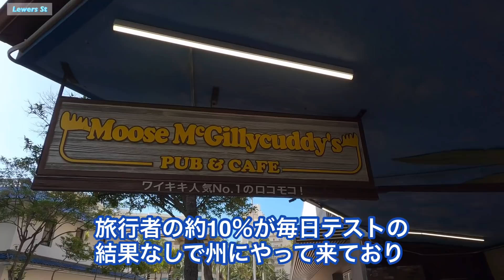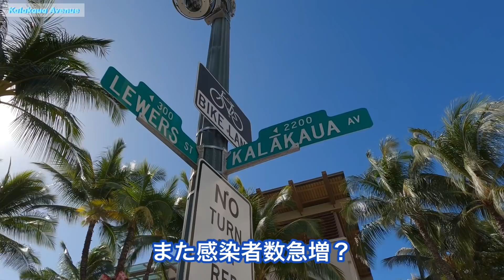【ハワイ！検査結果なしの観光客続出】ハワイに到着後の検疫する方を希望する人が続出する理由は何？ハワイは到着した乗客を検疫している米国で数少ない目的地の1つ！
【ハワイ最新情報！】ハワイは年末年始に到着者数の爆発！を迎えています…ハワイ州観光局のデータによりますとクリスマスまでの1週間に、州の旅行前テストプログラムの開始以来　今年一番の数の旅行者が本土からハワイにやって来ました…ハワイ

≪目次≫

00:00 ワイキキから
00:22 ハワイ到着者数が今週最多
02:50 陰性の検査結果を持たないでハワイに来る旅行者続出
07:13 ハワイ本日の新規感染者数
09:43 エンディング

★おすすめの動画です★是非みて下さい▼